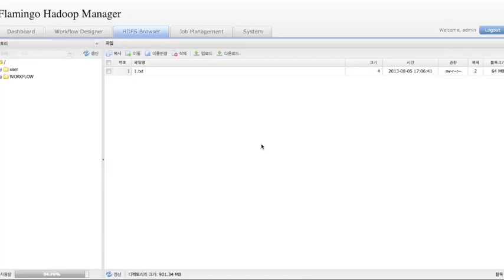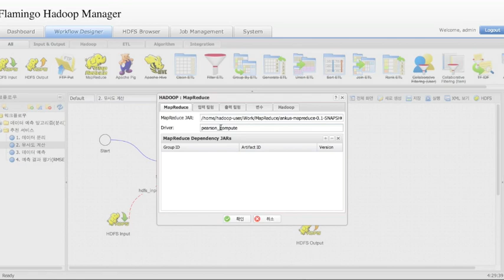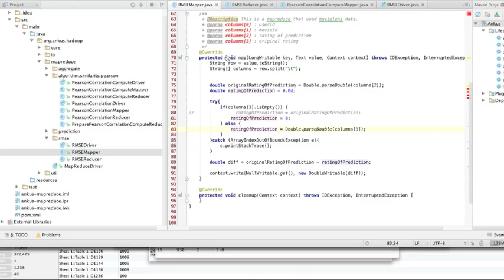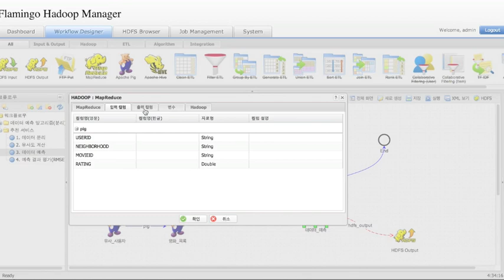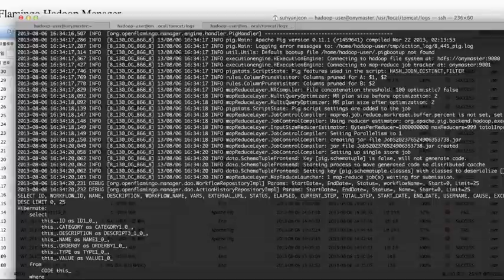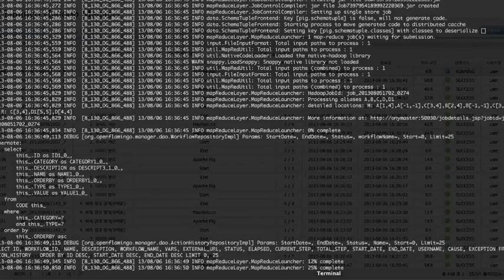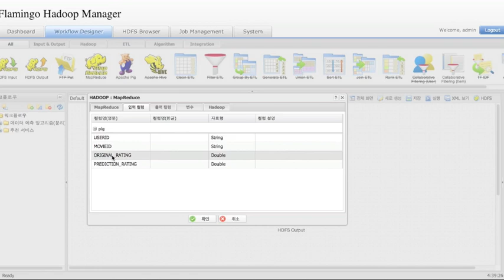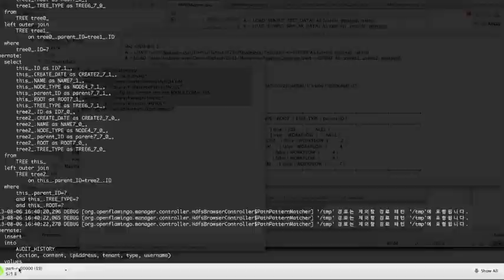Collaborative Filtering recommender system by ONYCOM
Use 'Flamingo Hadoop Manager 0.2' and 'Ankus(Data mining/machine learning open source library) for CF recommender system.

You can follow as the video soon.
We release Ankus 0.1 version about next month.

See.